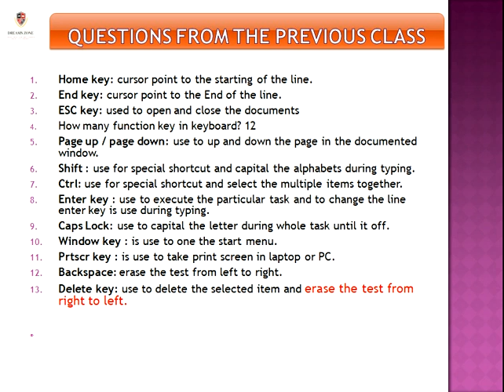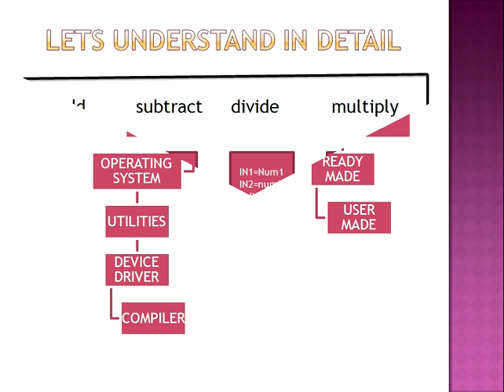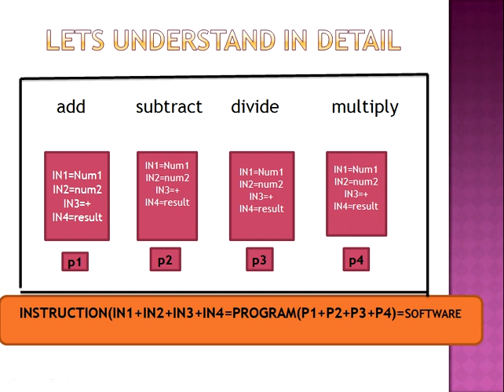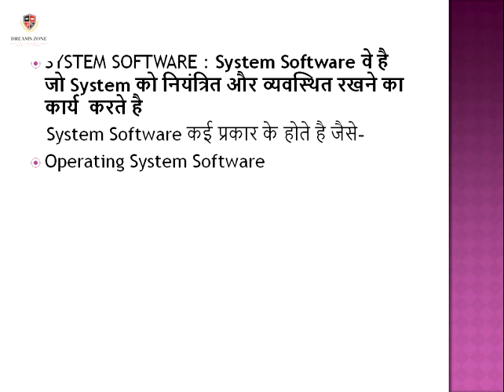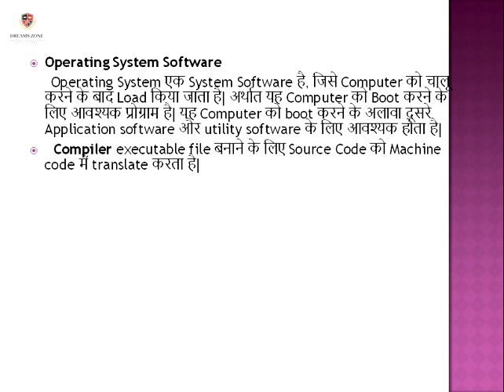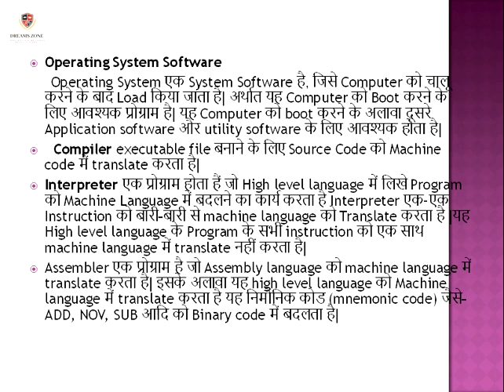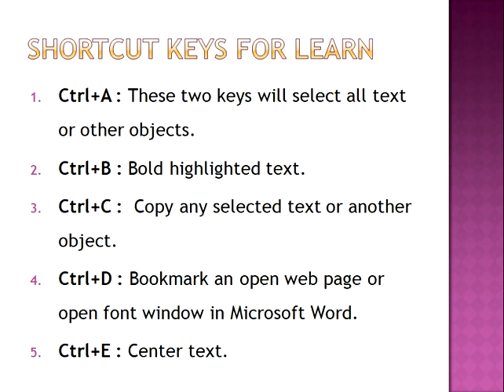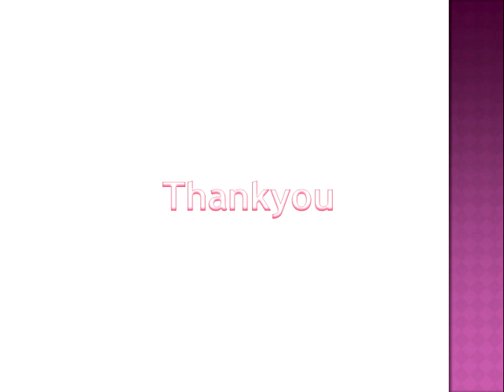CCC Class-4 SOFTWARE / Free Education/ DREAMS ZONE CLASSES With SHIPRA Mam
Learn complete online CCC Course in HINDI/ENGLISH with practical and i also provide CCC question paper solution & previous years questions also.

In this Lecture you will learn the following topics:
1. Questions from the previous class
2. SOFTWARE IN DETAIL
3. DEFINITIONS
4. QUESTIONS FOR PRACTICE